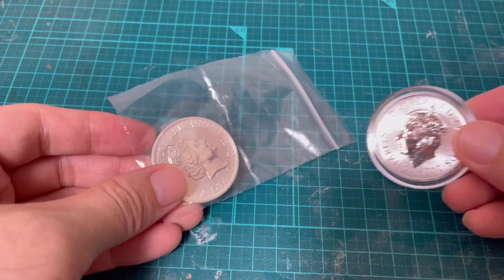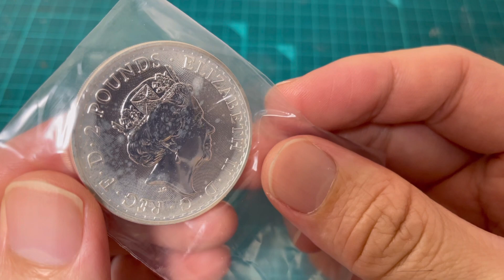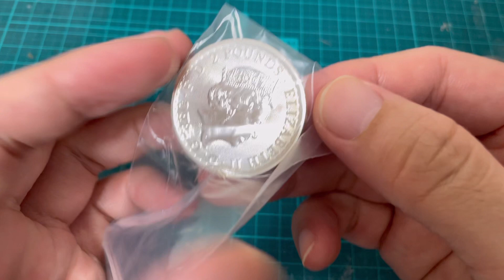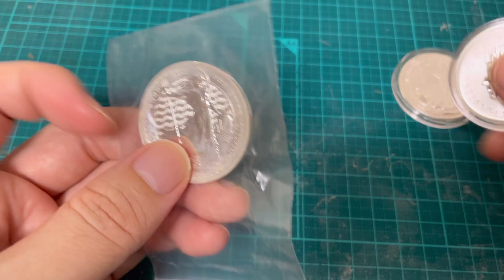【ランダム銀貨】2023年9月 ゴールド市場ドットコム ランダムコイン 銀貨開封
0:00 オープニング
0:50 1枚目 チャールズ3世戴冠式記念銀貨
2:18 2枚目 ランダム銀貨

■コイン投資関連書籍
コイン投資入門 知っている人だけが得をする

究極の資産防衛メソッド！アンティークコイン投資

■蒼い彗星の自己紹介
今年の２月に、父親が45年前に購入したロレックス デイトジャスト ref.1601を譲り受け、そこからロレックス沼に嵌る